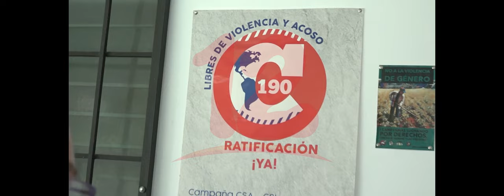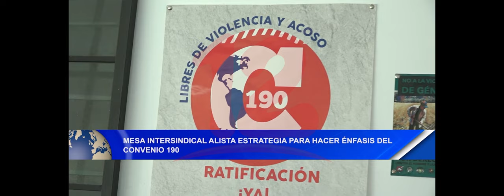Noticias12Nicaragua Mesa intersindical alista estrategia para hacer énfasis en convenio 190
Mesa intersindical alista estrategia para hacer énfasis en convenio 190